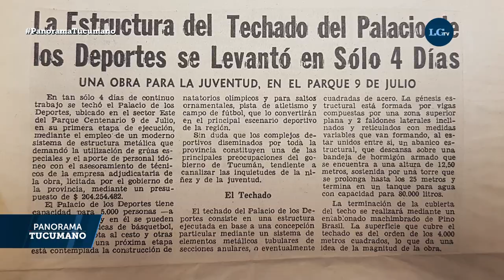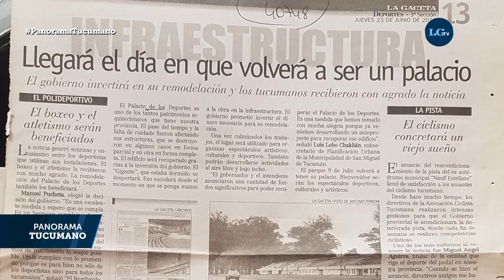Promesas incumplidas: El Palacio olvidado